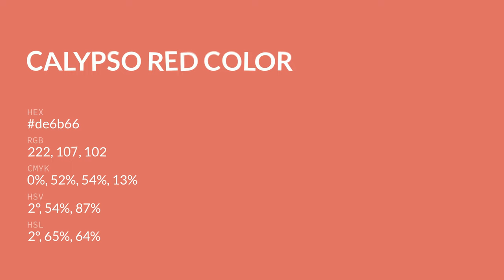Calypso Red color de6b66 hex color - Red color - Cool color de6b66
What color is Calypso Red ? de6b66 hex color - Red color - Cool color de6b66

Hex de6b66 Color Code is also known as Calypso Red color.

Hex de6b66 Color code in RGB color code model is created after adding 87.06% red color, 41.96% green color and 40.00% blue color.
Hex de6b66 Color code in CMYK color (process color) code model is generated after subtraction of 0% cyan, 51% magenta, 54% yellow and 12% black.